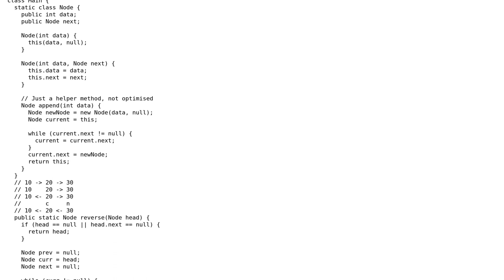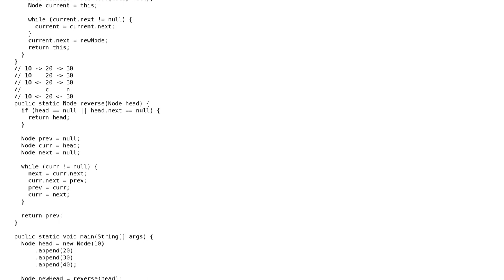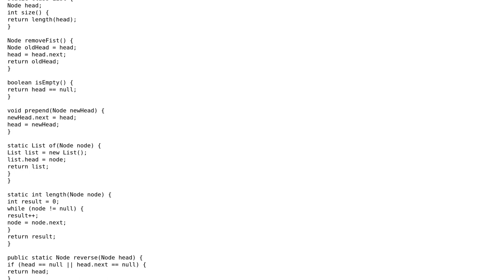Code Review: Reverse singly linked list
With thanks & praise to God, and with thanks to the many people who have made this project possible! | Content (except music & images) licensed under CC BY-SA | Music | Images & others | With thanks to user user158037 user rolfl user CodeYogi and the Stack Exchange Network Trademarks are property of their respective owners. You are responsible for your own actions.